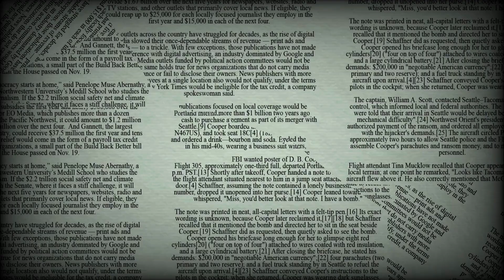Discover the Mandarin Oriental Hotel: An Oasis of Luxury in the Heart of Kuala Lumpur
When you imagine the perfect blend of luxury, culture, and unrivaled hospitality, the Mandarin Oriental Hotel in Kuala Lumpur stands out as an exemplary destination. Nestled between the iconic Petronas Twin Towers and the lush greenery of KLCC Park, this five-star retreat redefines elegance in Malaysia's vibrant capital city.
The Mandarin Oriental Hotel is not just a place to stay; it's an experience that immerses you in the very essence of Kuala Lumpur's dynamic spirit. As you enter the grand lobby, the fusion of contemporary design with traditional Malaysian motifs immediately captures your attention. Marble floors, intricate woodwork, and subtle nods to the city's heritage create an atmosphere that is both welcoming and awe-inspiring.
Beyond its aesthetic appeal, the hotel offers a range of accommodations that cater to the discerning traveler. From Deluxe City View Rooms that showcase the urban skyline to luxurious suites with panoramic views of the Petronas Towers, every room is a sanctuary of comfort and style. High ceilings, plush bedding, and state-of-the-art amenities ensure that your stay is nothing short of extraordinary.
Dining at the Mandarin Oriental is a journey through the diverse culinary landscape of Malaysia and beyond. With several award-winning restaurants on-site, you can indulge in authentic Cantonese cuisine at Lai Po Heen, savor Mediterranean flavors at AQUA, or enjoy a contemporary twist on Japanese dishes at Wasabi Bistro. Each dining experience is meticulously curated to delight your senses, making it a highlight of your stay.
For those seeking relaxation, the hotel’s spa and wellness facilities are unparalleled. The Spa at Mandarin Oriental offers a serene escape from the bustling city, with treatments that combine traditional Asian therapies with modern wellness techniques. Whether you're enjoying a rejuvenating massage or a personalized facial, the tranquil environment and expert therapists will leave you feeling refreshed and revitalized.
The Mandarin Oriental also boasts an impressive range of event spaces, perfect for weddings, conferences, or private gatherings. The Grand Ballroom, with its opulent chandeliers and sophisticated décor, is one of the most sought-after venues in Kuala Lumpur, offering a setting that is both grand and intimate.
As a traveler, staying at the Mandarin Oriental is more than just booking a hotel room; it's about embracing the rich culture of Kuala Lumpur while indulging in world-class luxury.
Have you ever experienced the magic of staying at the Mandarin Oriental Kuala Lumpur? Share your thoughts and let others know what makes this hotel an unforgettable destination.